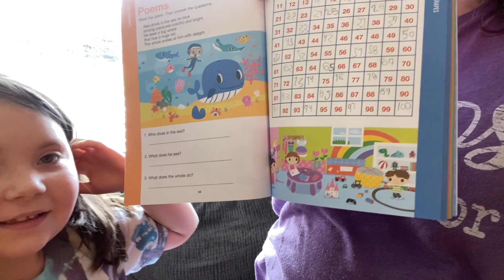Let’s Get Back On Track ! Large Family Vlog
Shop my usborne link !

Find me at IG @ arispeland